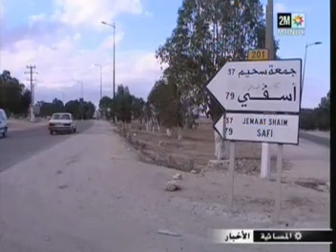مصرع خمسة أشخاص في حادثة سير خطيرة بآسفي